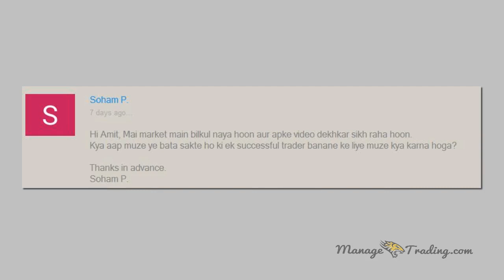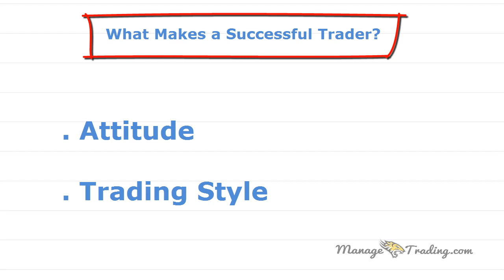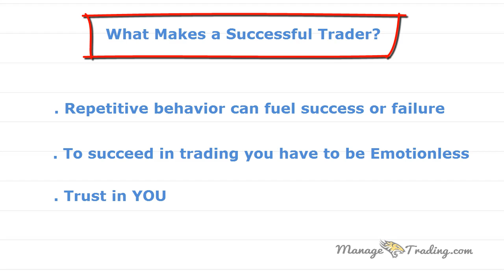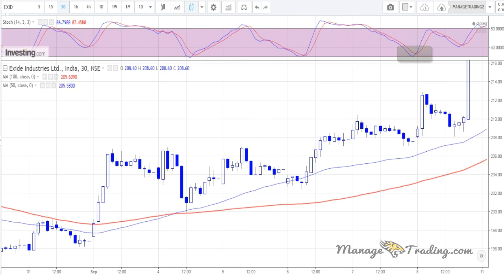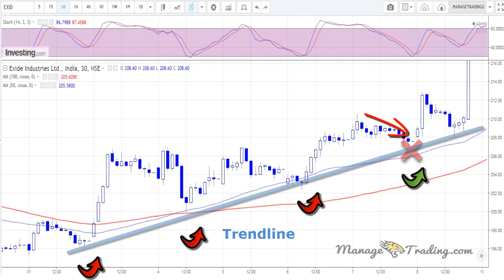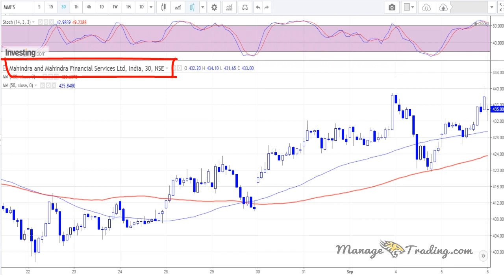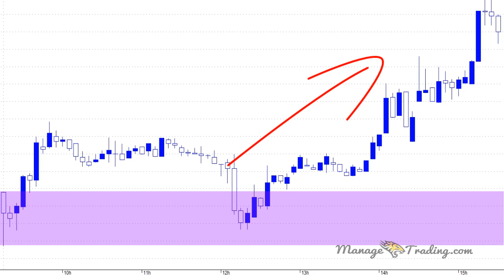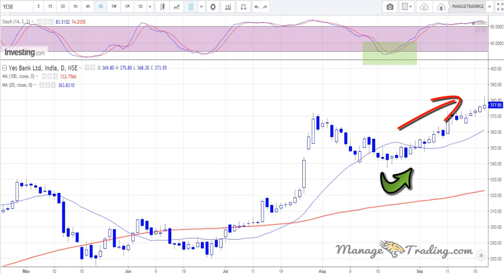Intraday Trading Strategies in Hindi in india What Makes a Successful Trader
This video is all about technical analysis,chart reading & trading strategies in indian stock market, It will help you to become a successful trader in any market. Intraday Trader is called successful and Profitable only when he can consistently execute profitable trades back to back. For consistency, there should be a simple strategy.With this intraday trading techniques everyone can make huge profit, Here you can know the secret Formula of intraday trading strategies & tricks you can also be profitable enough like successful traders if you can follow their trading strategies.